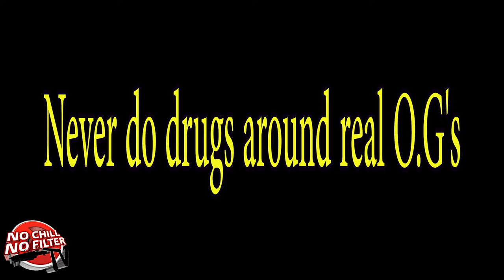How to get high around your O.G. noChill noFiltertv skit series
How to get high around your O.G. noChill noFiltertv skit series and be sure click the links for all other skits and film shorts created by Aaron BigRon Skii starring some very talented actors and actresses that are definitely ready for big screen activities courtesy of noChill noFilterTV